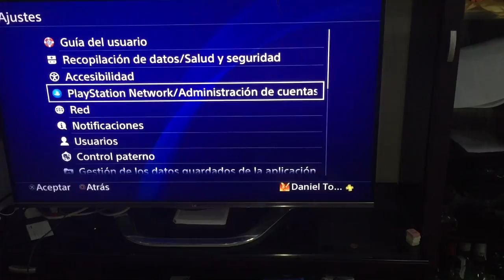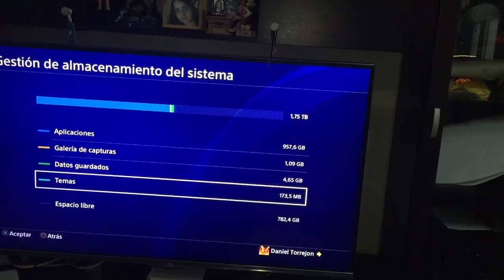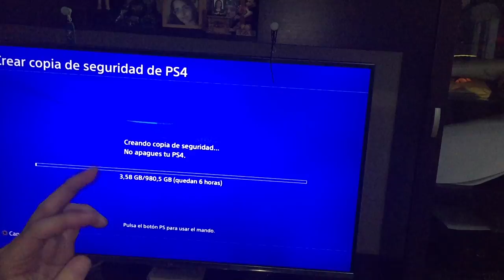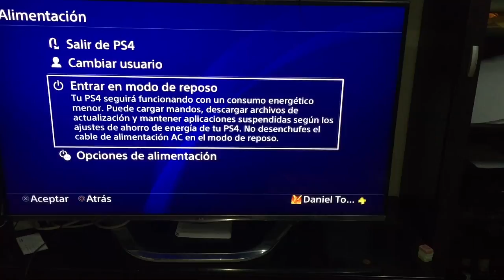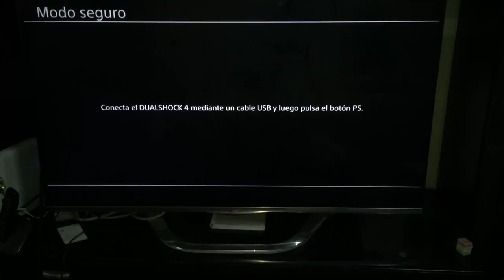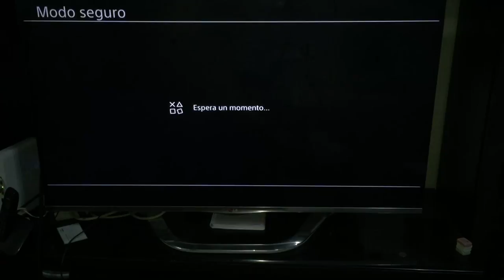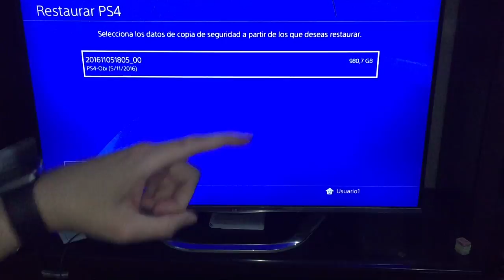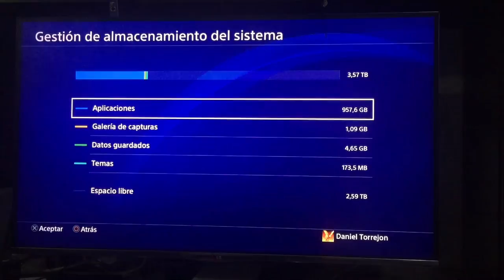Como instalar HDD Dagoncon 1-6tb PS4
Tutor al de como instalar paso a paso el gamebar Dagoncon.
Describo absolutamente todos los pasos a seguir, desde que necesitamos, hasta restaurar nuestra PS4, pasando por copias de seguridad y que HDD utilizar.
Importante, bajar el SOFTWARE de la PS4, el SOFTWARE, la ACTUALIZACIÓN NO, pesa cerca de 900mb, si ronda los 300 es la actualización y esa no.
La podeis encontrar en la web oficial de playstation.com, no dejo el enlace ya que se va actualizando.